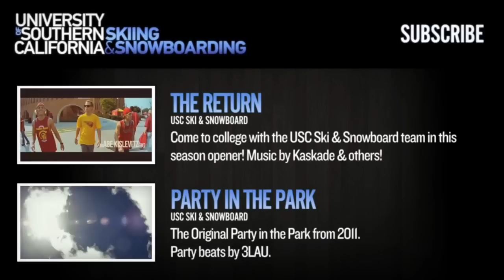USC Ski & Snowboard - Party in the Park 2